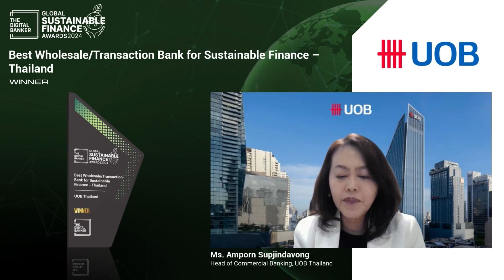SFA24 Best WholesaleTransaction Bank for Sustainable Finance – Thailand: UOB Thailand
Category: Country Awards
Award: Best Wholesale/Transaction Bank for Sustainable Finance – Thailand
Winner: UOB Thailand